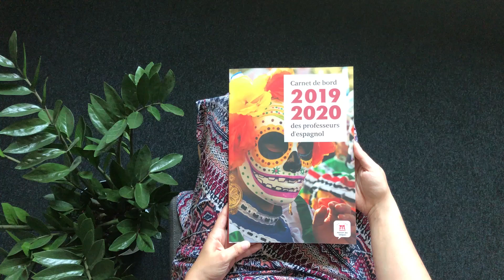Le carnet de bord 2019-2020 des professeurs d'espagnol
Alliez le pratique au culturel grâce à votre carnet de bord, un outil spécialement pensé pour vous, professeurs d'espagnol, et proposé par des spécialistes de l'enseignement de l'espagnol !